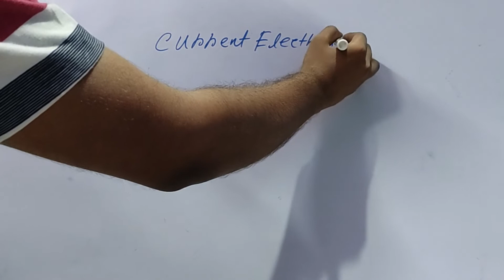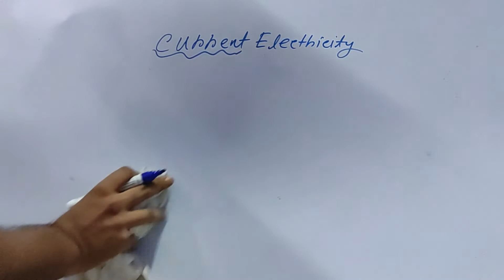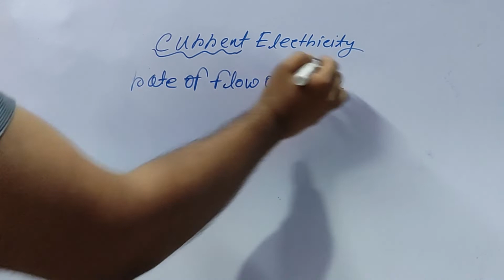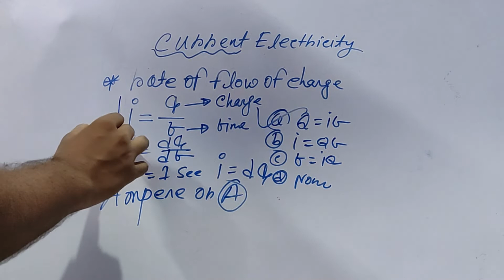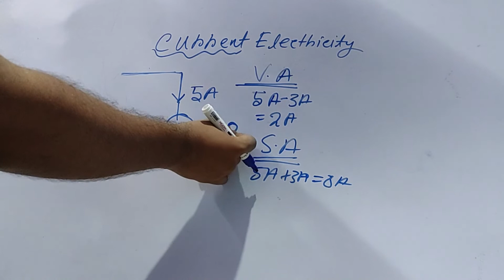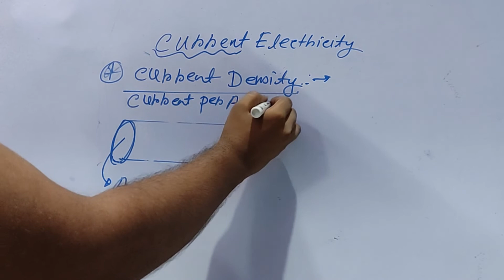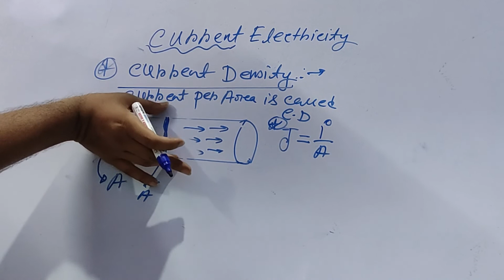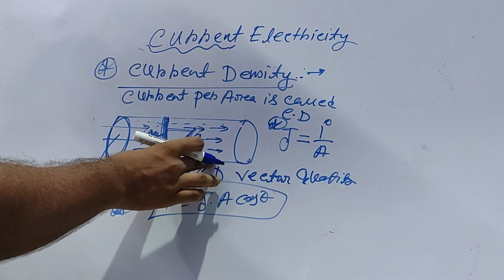Current Electricity II Ohm's Law II WBP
This video is very much important for all the candidate who are preparing for WBP wireless operator 2021 exam. In this video we have explained what is current? Current is rate of flow of charge at unit time. Current is a scalar quantity but it has both magnitude and direction. Current density is also discussed here.